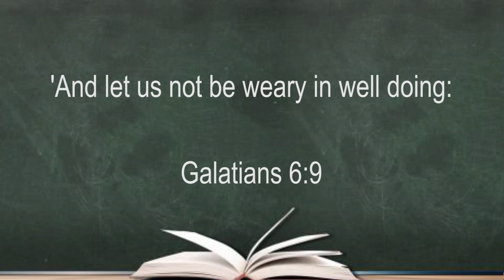Children's Sermon||Masvingo||Uncle Irvine